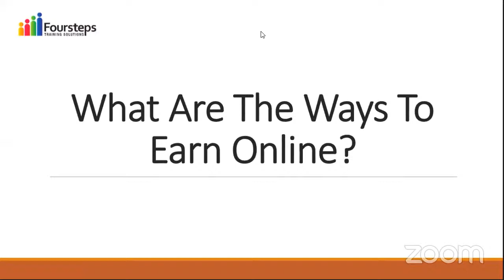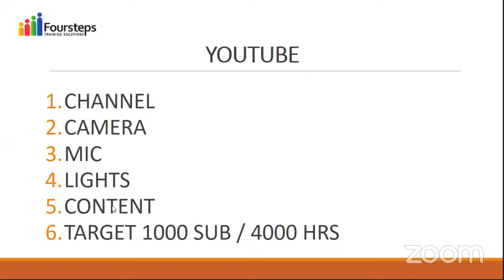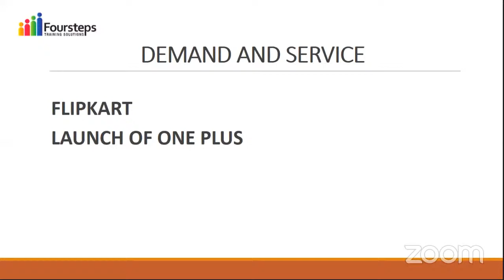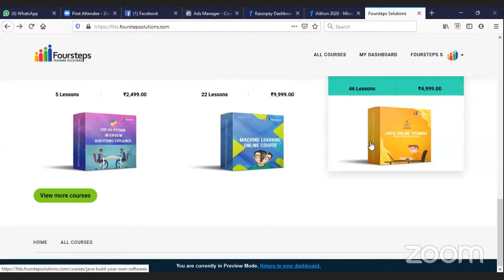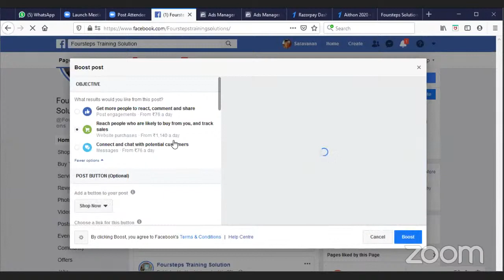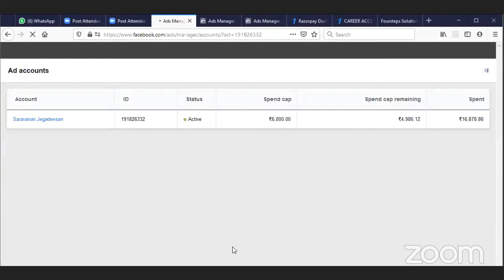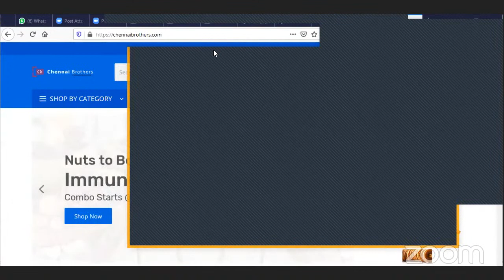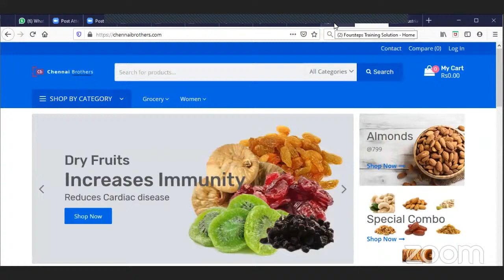Student Lecture on Digital Marketing delivered by Mr.Saravanan, Four steps solution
Kalasalingam Business School, Kalasalingam Academy of Research and Education, Organises Student Lecture Series on  Digital Marketing delivers by Mr.Saravanan, Four steps solution on 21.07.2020 at 10.AM